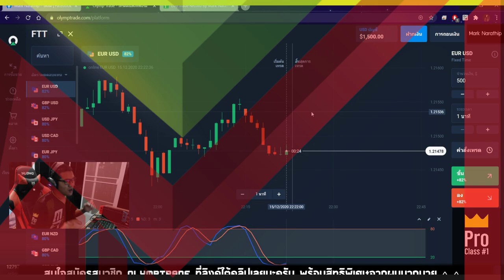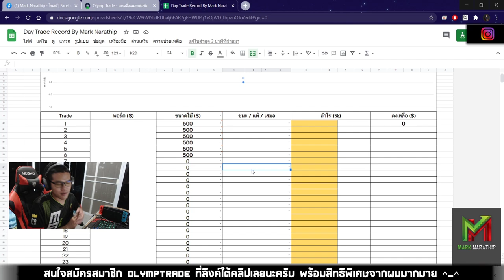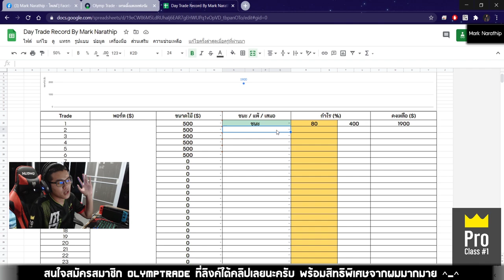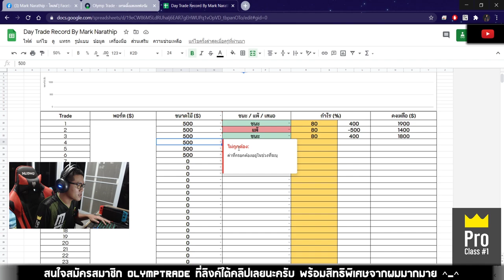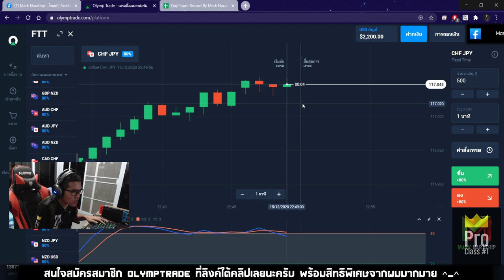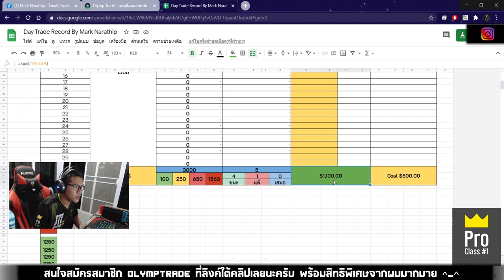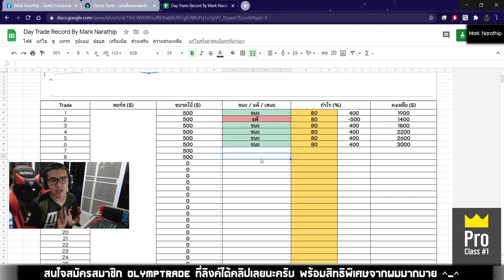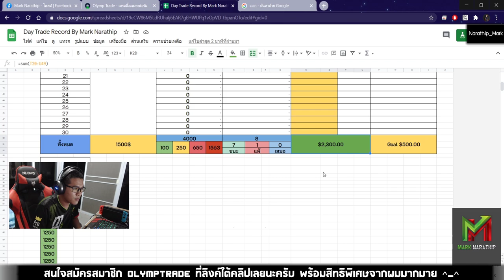EP.50 ทุน 1,500$ ทำกำไร 2,300$ (8 ไม้ ชนะ 7 ไม้!!) 😍😍😍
1.คลิปสอนสมัคร และ การเริ่มต้นเทรดกับ Olymptrade

# สมัครฟรี! ได้เงินจริง100%